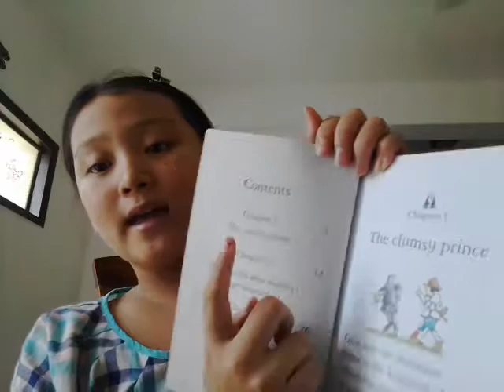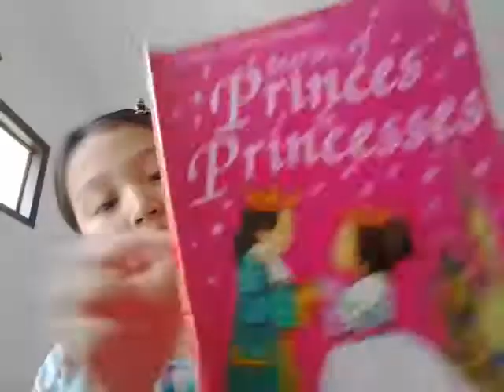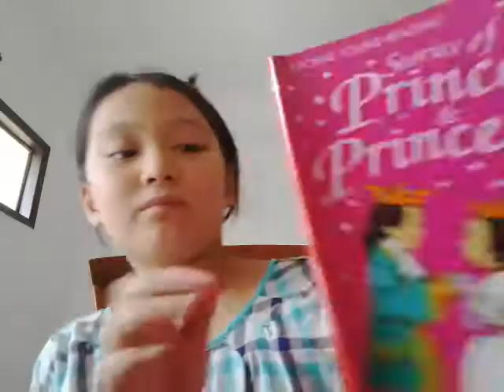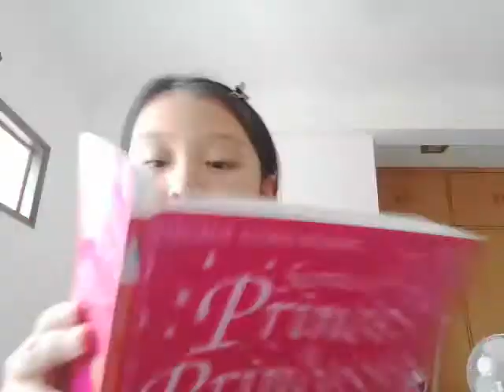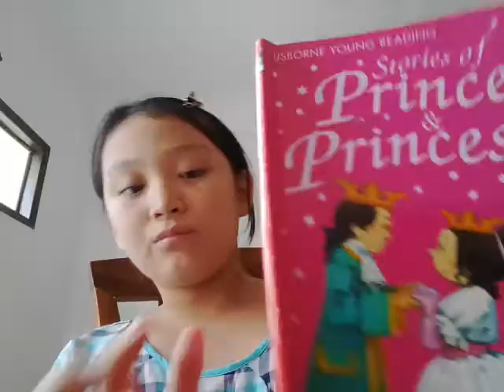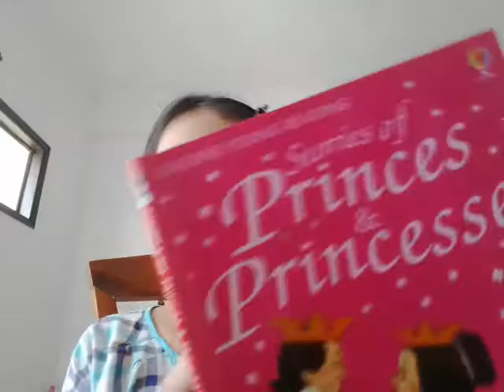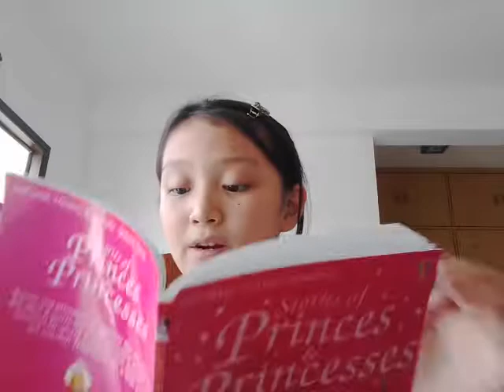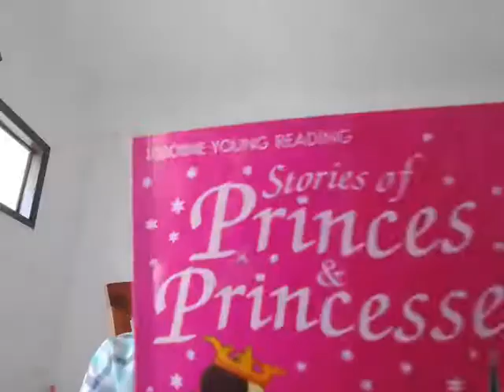‹Kids›Grace：영어책읽기 왕자들과 공주들의 이야기 Stories of Princes and Princesses